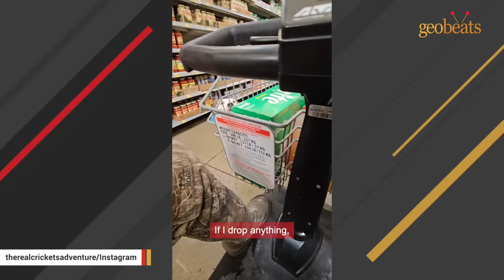The moment caged dog realizes she's free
Check out this story: @cricketandherveteran5524